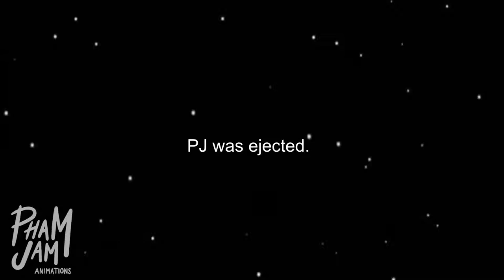FUNNY ANIMATED VIDEOS COMPILATION | PHAM JAMS BEST OF 2020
Credits to Pham Jam Animations for the video.